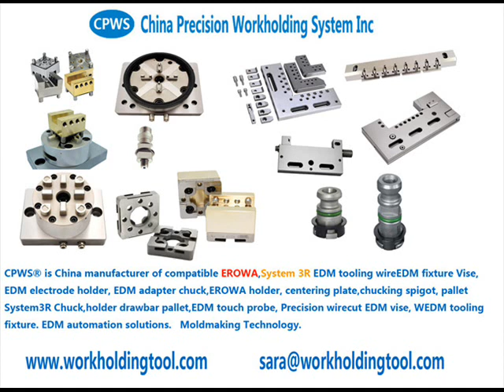EDM Clamping Fixture C190120, GPS 120 Chuck, pneumatic, for automation